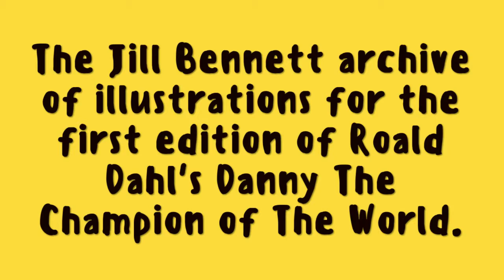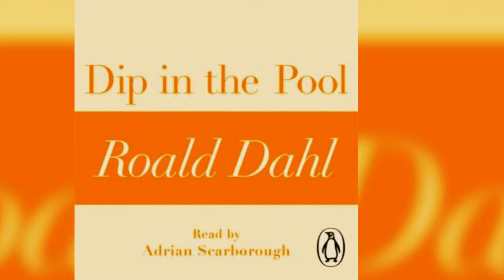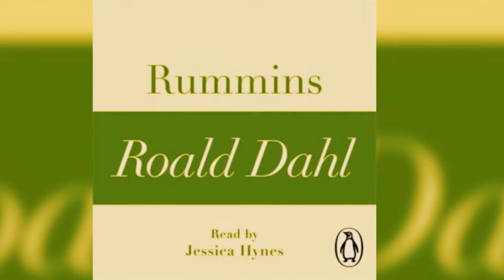Audio book Excerpt ISBN9780718177850 Genre Short Stories